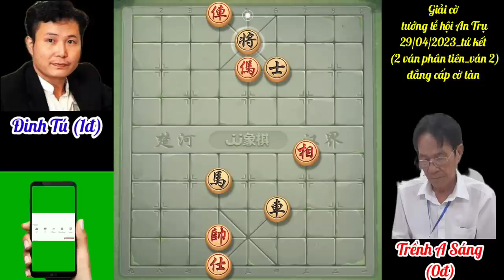Trận đấu tưởng hòa không ngờ là thắng và cú lội ngược dòng không tin nổi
Trận tứ kết giải cờ tướng lễ hội An Trụ diễn ra sáng nay 29/04/2023 với cú lội ngược dòng ngoạn mục.

Số tài khoản ủng hộ chương trình : Vietcombank 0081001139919 Phạm Thanh Hùng.

Các bạn có thể xem những kỳ thủ và giải đấu mình yêu thích ở đường link bên dưới.